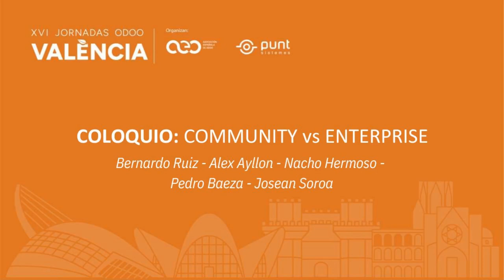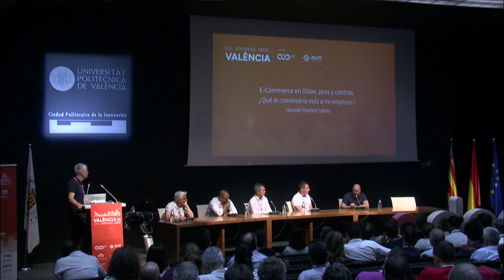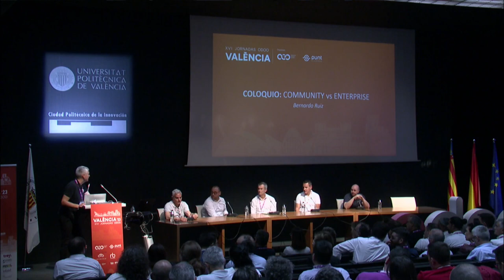Coloquio. Community vs Enterprise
Esta mesa redonda tiene como objetivo mostrar los puntos de vista de  implantadores y  clientes, acerca de los distintos aspectos a tener en cuenta, a la hora de decidir si dirigimos nuestro negocio o nuestra implantación hacia una licencia u otra.

Los aspectos que trataremos serán:
- Funcionalidad
- Precio
- Evolución del sistema
- Garantía, legalidad

Moderador: José Solera (Punt Sistemes)
5 Participantes (en orden alfabético): Alex Ayllón (Qubiq), Bernardo Ruiz (Nanobytes), Josean Soroa (Landoo), Nacho Hermoso de Mendoza (Domatix), Pedro Baeza (Tecnativa),